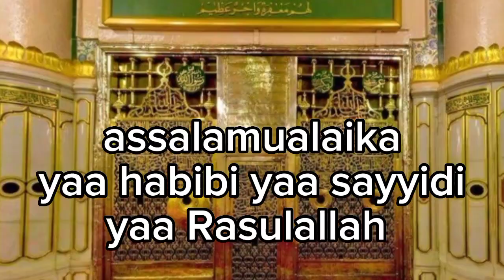SHOLATULLAH SALAMULLAH - HOLICK DIRZA